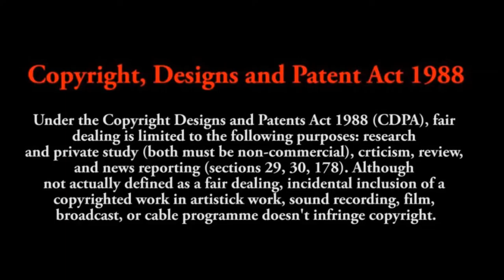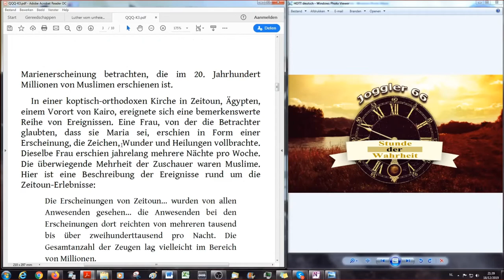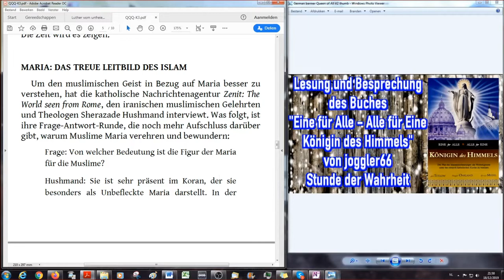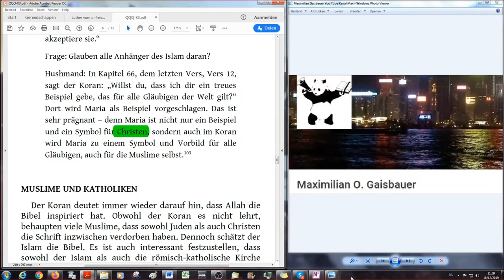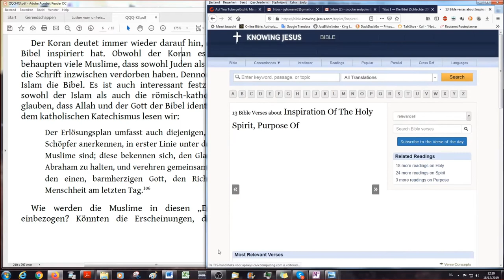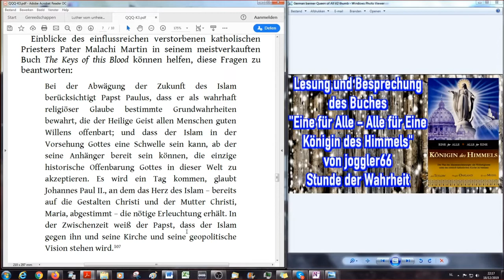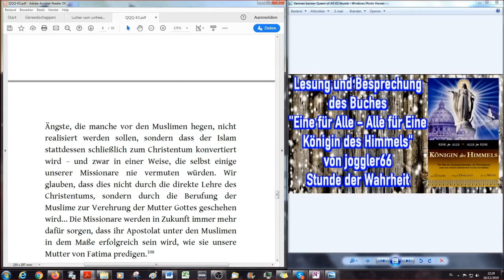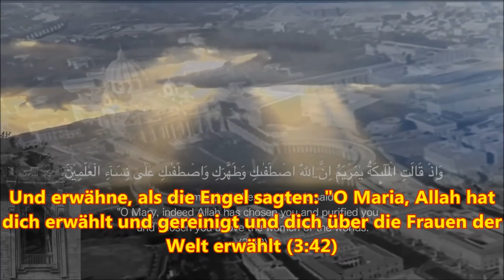Maria im Katechismus und im Koran = Vereinigung Leicht gemacht EFA # 18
Eine für Alle, Alle für eine Königin des Himmels # 18

Marientitel